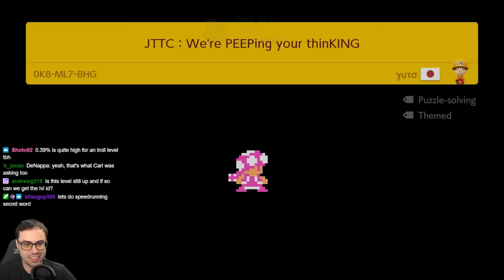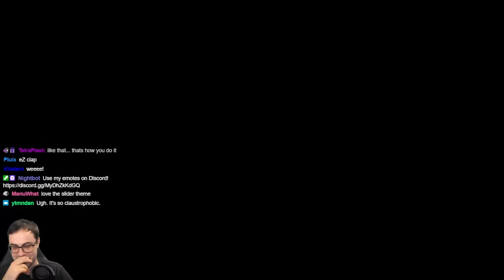This Brutal But Hilarious Japanese Troll Megacollab Has Brand New Glitches!! (And Took Me 3 Hours 💀)